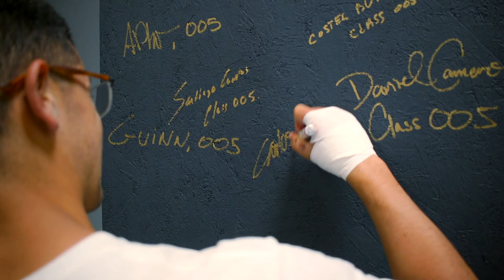The Project Show Interview - Carlos Charre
The Project program is for men that know they are meant for more, are fed up with mediocrity, and committed to personal excellence looking to take their life to the next level in all areas including Family, Fitness, Finances, and Faith.